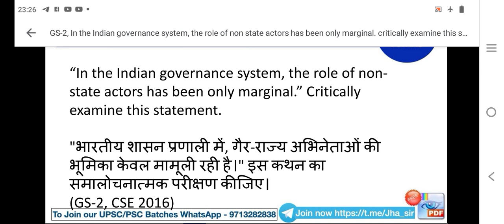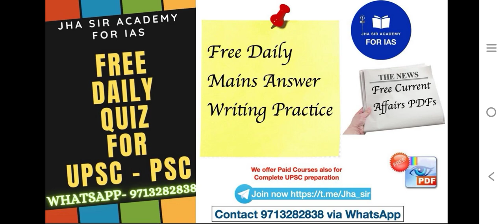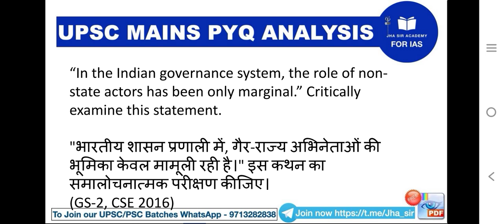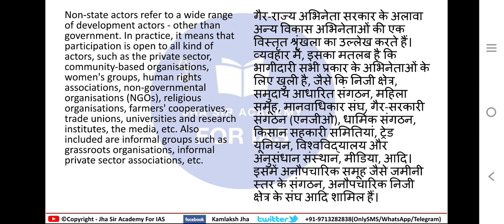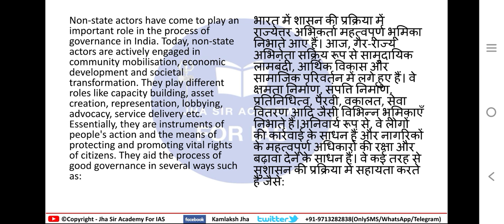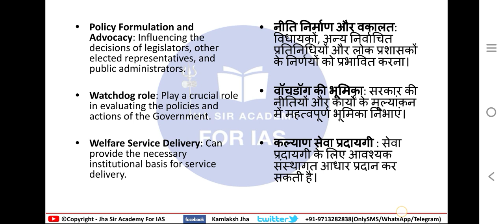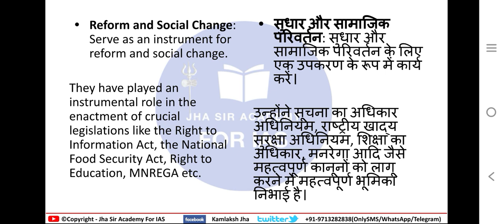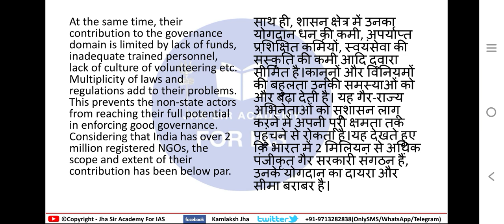Governance in India | UPSC Previous year Mains questions with solution | GS 2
“In the Indian governance system, the role of nonstate actors has been only marginal.” Critically examine this statement.